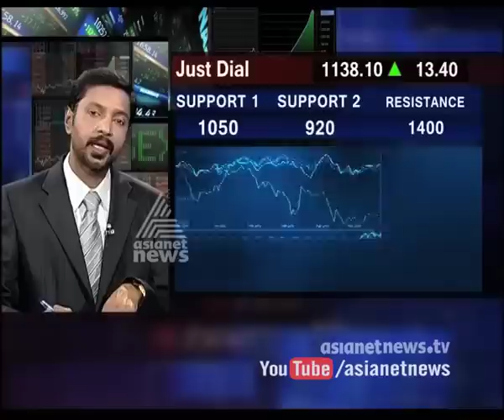Latest stock market trends analysis | Market Watch 30th May 2015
Latest stock market trends analysis | Market Watch  on Asianet News